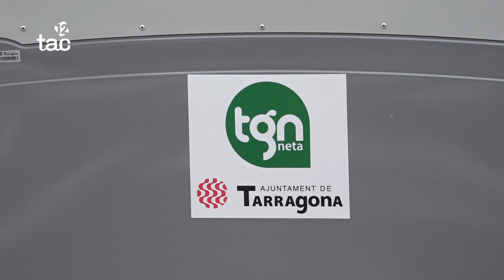L'empresa Paprec demana paralitzar el contracte de la brossa a Tarragona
L'empresa Paprec, que va ser exclosa en el concurs del contracte de la brossa de Tarragona, demana que es paralitzi l'adjudicació. De moment, el Tribunal Superior de Justícia ha admès el seu recurs. La companyia rebutja la decisió del Tribunal de Contractes i demana mesures cautelars perquè no avanci el procés